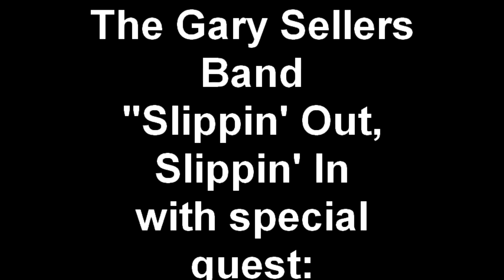The Gary Sellers Band "Slippin' Out, Slippin' In" with special guest Sweet Suzi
Gary Sellers released his new album in January, 2011. This clip is from the CD release party at Bobbique in Patchogue, NY. Sweet Suzi sings this song as special guest of the band!